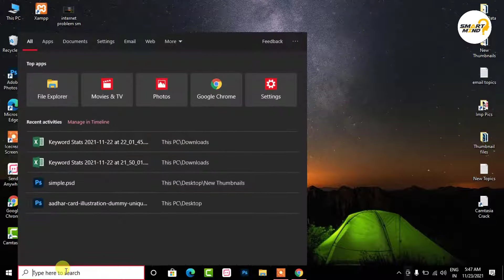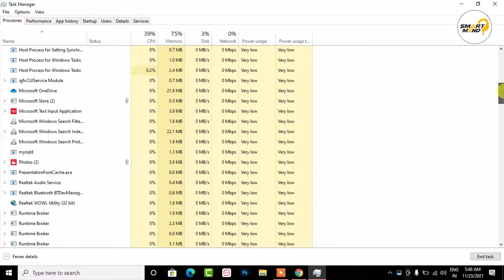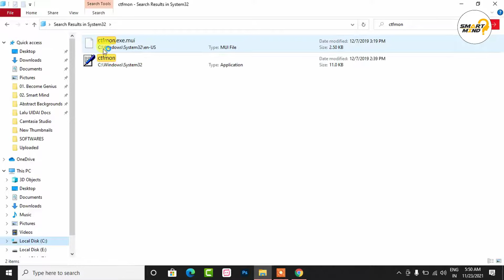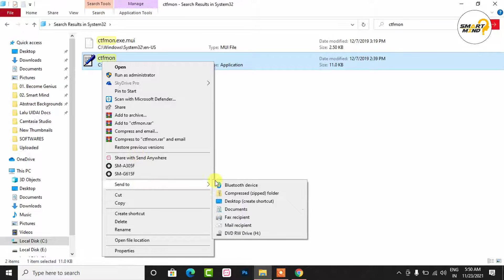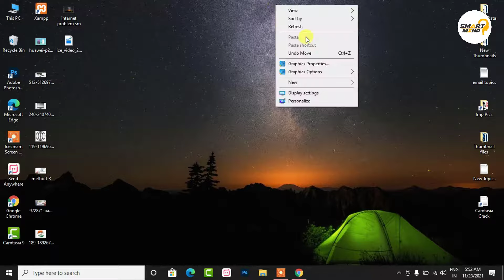how to fix search box not working in windows 10 | unable to type in search bar windows 10